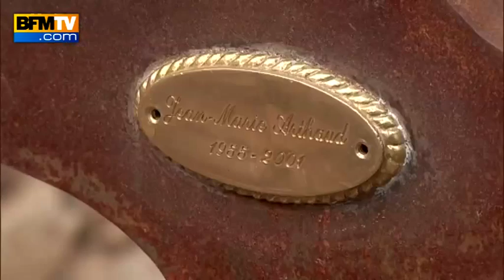Florence Arthaud sera enterrée sur l'île Sainte-Marguerite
La navigatrice Florence Arthaud, tuée lundi dans un crash d'hélicoptères en Argentine, souhaitait être inhumée dans le petit cimetière de l’île Sainte-Marguerite, où repose également son frère. Les enterrements sont très rares dans ce petit cimetière qui ne compte qu'une quarantaine de tombes, les autorisations étant limitées. Pour les habitants de l’île, c’est un honneur d'accueillir "la petite fiancée de l'Atlantique". Une cérémonie religieuse sera d'abord organisée à Paris, ainsi qu’un hommage en mer.